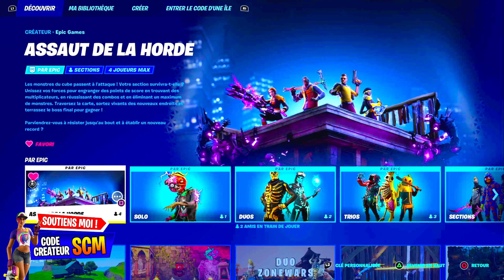ACCOMPLIR 20 QUÊTES D'ASSAUT DE LA HORDE FORTNITE, COMMENT FAIRE LES QUÊTES DÉFI D'ASSAUT LA HORDE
Astuce pour faire un score de 600 000 points combiné en une seul partie sur assaut de la horde facilement

▬▬▬▬▬▬▬ • BIENVENUE 😍 • ▬▬▬▬▬▬▬

▬▬▬▬▬▬▬ • PARTENAIRES 💪 • ▬▬▬▬▬▬▬

👉StealthGamer:
"SOISCOOLMEC"
"STRIKESOISCOOL"

TikTok "SoisCoolMecYTB"
👻Snapchat "soiscoolmec"

.▬▬▬▬▬▬▬ • TOP DON 💰 • ▬▬▬▬▬▬▬

▬▬▬▬▬▬▬ • MUSIQUE OUTRO 🎵 • ▬▬▬▬▬▬▬